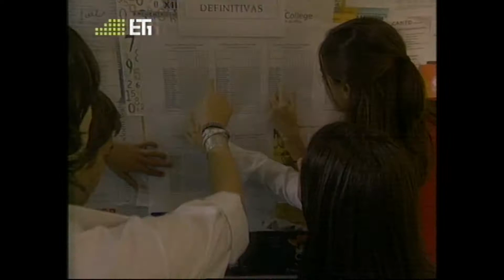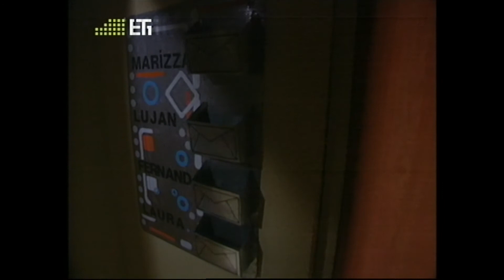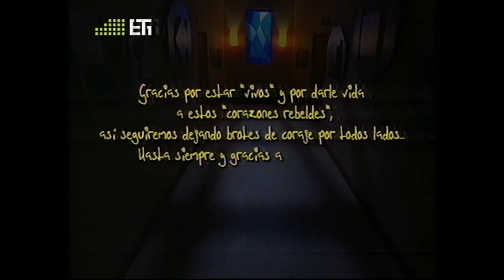Ανυπότακτες Καρδιές (2ος Κύκλος) - Επεισόδιο 179 (HD)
➳  Το Rebelde Way (Aνυπότακτες Καρδιές) είναι μία Telenovela της Αργεντινής που δημιουργήθηκε και παράγεται από την Cris Morena.
Πρωταγωνιστούν οι Camila Bordonaba (Marizza Pia Spirito), Luisana Lopilato (Mia Colucci), Benjamín Rojas (Pablo Bustamante) και Felipe Colombo (Manuel Aguirre).
Περίληψη (2ος Κύκλος) Επεισόδιο 179 ♡
Η τελευταία μέρα των μαθημάτων στο κολέγιο Elite Way και η αναδιάρθρωσή της. Ένα επεισόδιο γεμάτο αγάπη, συμφιλιώσεις και καλές αναμνήσεις, αλλά είναι και η στιγμή που κάποιοι επιτέλους λαμβάνουν την τιμωρία που τους αξίζει.